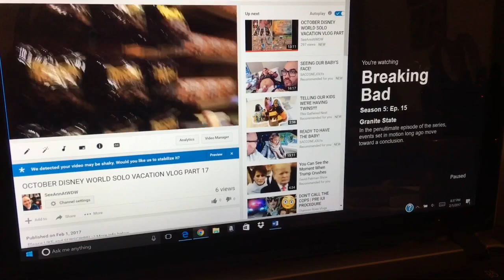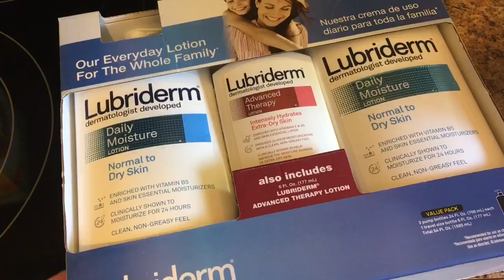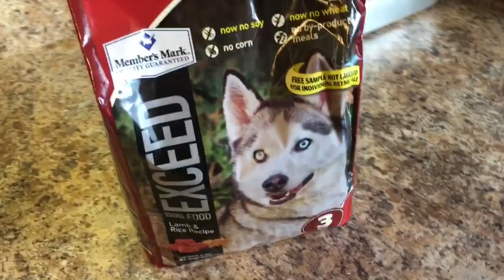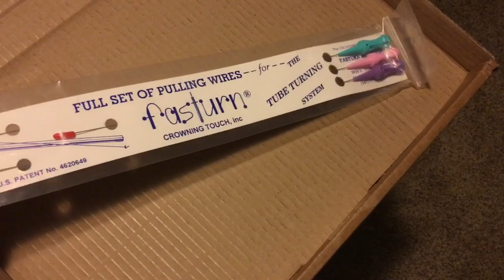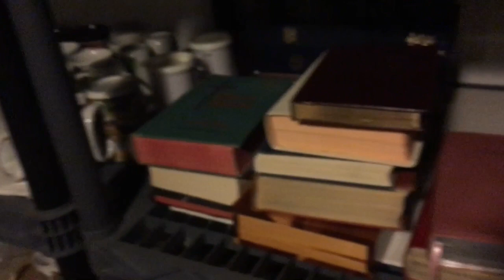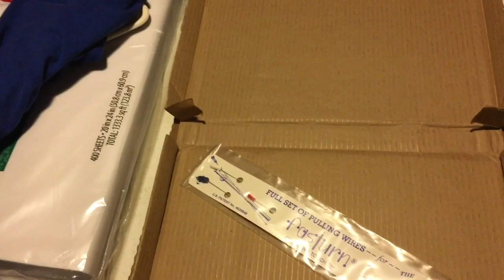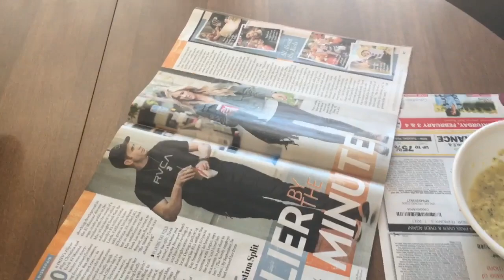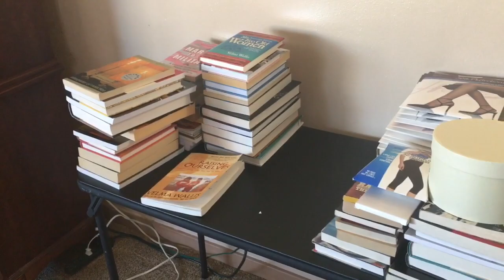EBAY AUCTIONS + SAM'S CLUB SHOPPING!